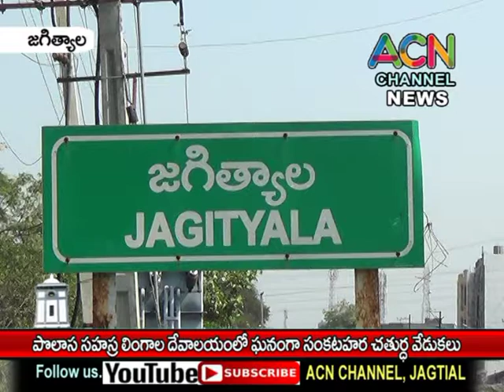జగిత్యాల మం. పొలాస సహస్ర లింగాల దేవాలయంలో ఘనంగా సంకటహర చతుర్థి వేడుకలు